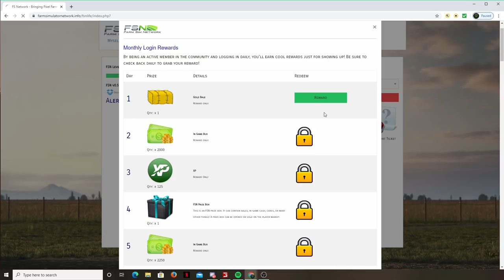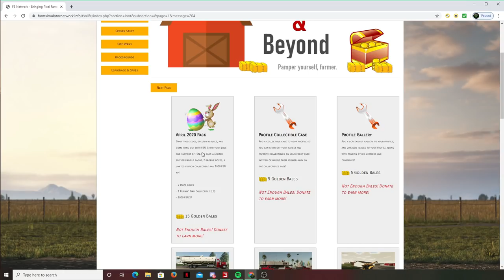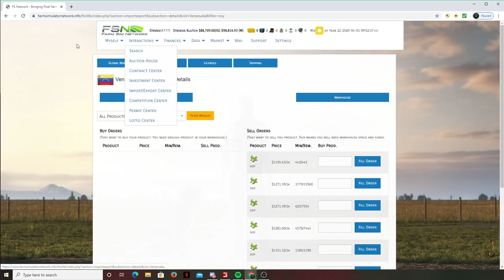MAJOR BREAK DOWN DURING HARVEST | TIRE BLOWOUT! (FSN MULTIPLAYER) FARMING SIMULATOR 19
We were harvesting double crops when we ran a metal stake right through our combine tire.  We had to scramble to get the combine up and running again.  It was a huge setback in the day but we still had a productive day on the farm.

Help me out:  Use my code when you start FSN: Steveo #777
Farm Helper:  FarmBoy's Channel

What is great about FSN:
- Free To Play (No pay to Win)
- Auction House across all Servers
- Stock Market, Bonds, Charity
- Crop Insurance, Banks with Low Interest Loans
- Global and Local Crop Sales
- Accounting System
- Permit Center
- Contracts such as; Snowblowing, Mowing, Trucks, Farmhand etc.
- Permit Center for CDL, Building Permits etc,
- 25+ Servers
- No Money Creation